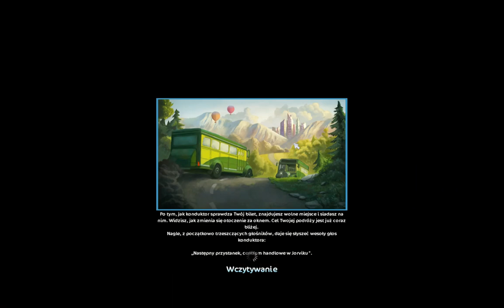SSO #2 - Kupujemy nowego konia!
Hej to kolejny odcinek na kanale. Jeżeli film ci się spodobał nie zapomnij o łapce w górę :)
 Black Horse: